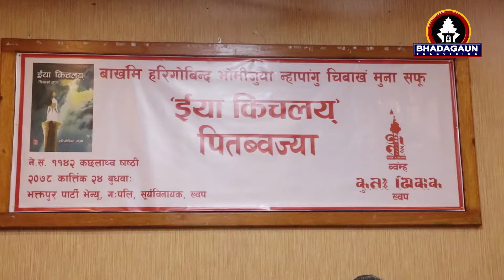कुतः पिकाकपाखें ख्वपय् हरिगोबिन्द भोमीया सफू ईया किचलय् पिदन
सकुन्तला महर्जन नापं क्यामेरा देवेन्द्र प्रजापतिया छगु रिपोर्ट